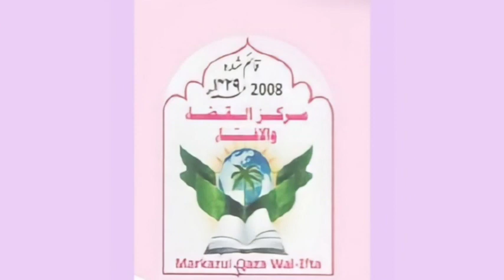ULAMA E IKRAM APNE APNE MIZAJ PAR DEEN KA KAAM KAREN•HAZRAT MUFTI NIZAMUDDIN QASMI SAAB DB•MUFTI WA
ULAMA E IKRAM APNE APNE MIZAJ PAR DEEN KA KAAM KAREN

HAZRAT MUFTI NIZAMUDDIN QASMI SAAB DB

MUFTI WA QAZI

Mufti Nizamuddin Qasmi ®

Mohammed Nizamuddin Qasmi, Mufti & Qazi

MARKAZI MARKAZUL QAZA WAL-IFTA

Under the Management of : AL-Maktaba Tush Shihabia Daru Tahaffuzis Sunna Wash Shariah Trust, Bangalore Karnataka INDIA

Founder & Nazim : Markaz-e-Tahaffuz e Madaris

Founder & President : Markazi Markazul Qaza Wal Ifta Al Hind

Founder & Principal : Al-Jamia Markazul Uloom (Hegde Nagar)

Shaikul Hadees : Al-Jamia Kashiful Uloom (Nelsandra)

Khateeb : Jamia Masjid Yeshwantpur

Mudaris : Jamia Masjid Tipu Sultan (Hegde Nagar)